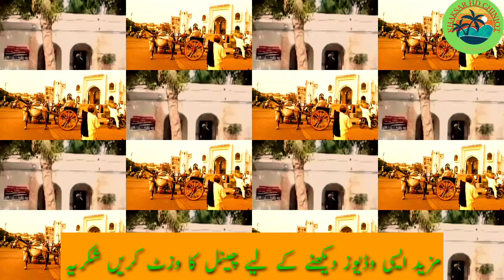Kithon mor liavey|Old Punjabi culture|Willage life in punjab|Mud houses|Punjabi Shairy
Kithon mod liawey,Old Punjabi culture,Willage life in punjab|,Mud houses,traditional life in Punjab India and Pakistan,Betsy dinon ki yaaden,Guzra huwa kal,Bachpan ki yaaden,meary bachpan k din,Punjabi saqafat,old is gold,rural life,golden memories,ਕਿੱਥੋਂ ਮੋੜ ਲਿਆਵੀਏ